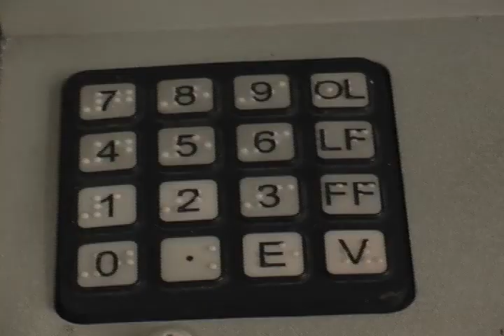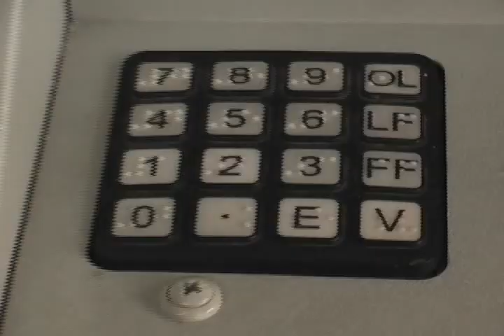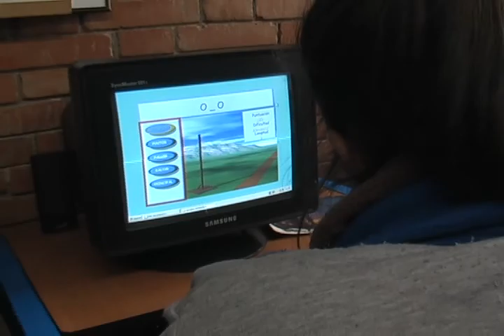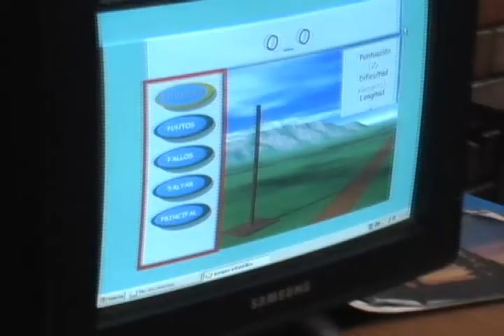Los Niños se Benefician del RBC